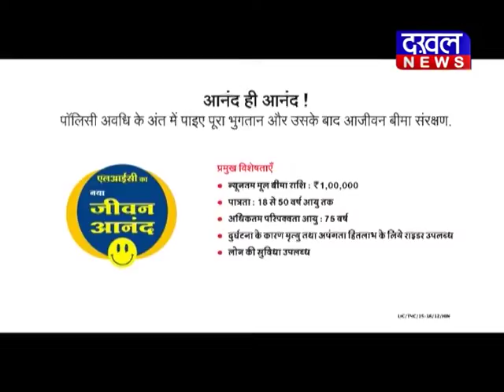digvijay singh /congress /DAKHAL NEWS